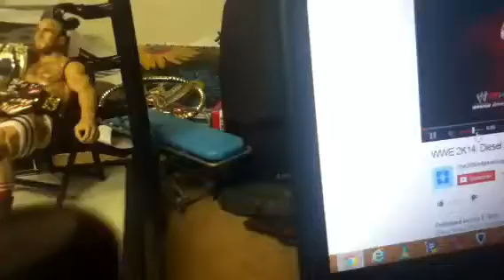Hornswoggle's Ring! S2 Ep.3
The Code is among us. What's next for Hornswoggle and Elmo??!